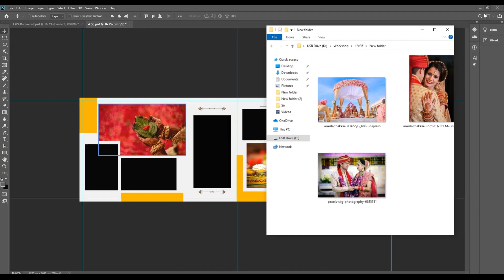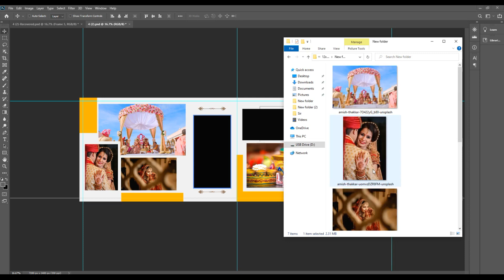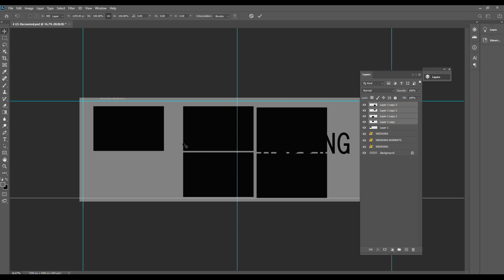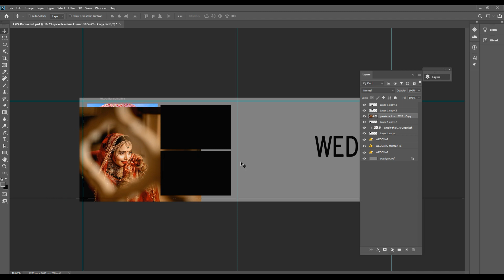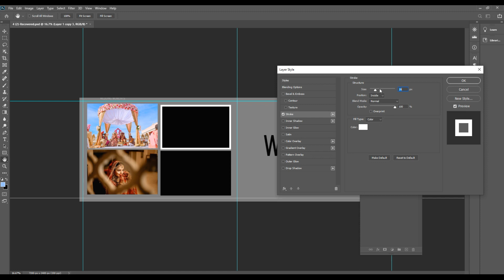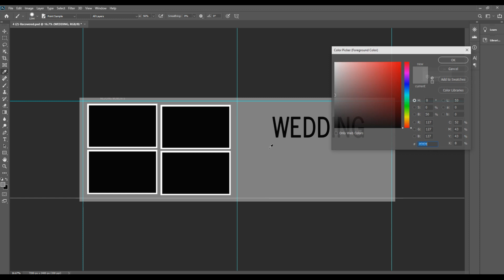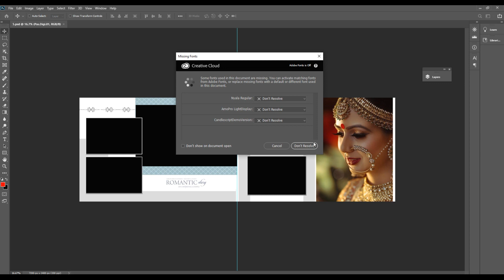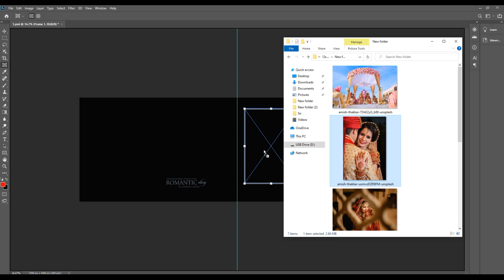Wedding album designing tips and tricks //Wedding album designing shortcuts for photoshop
Hello friends, in this manual album design course, you will learn Photoshop important tools, color grading, color correction, hair extraction, photo fill, wedding portrait retouching and most importantly pattern of album design, how you can do manual album design fast and perfect. Welcome.//Aditya Album Academy